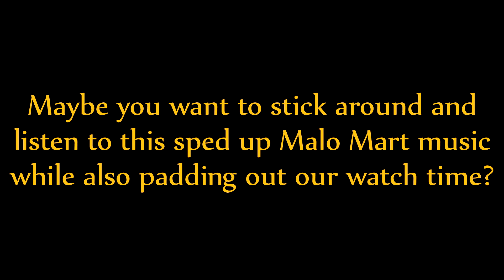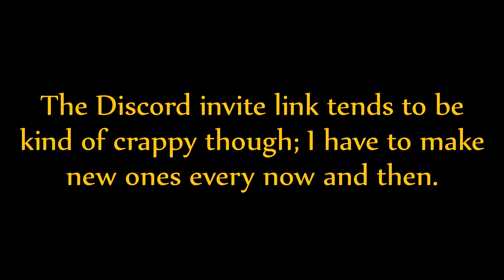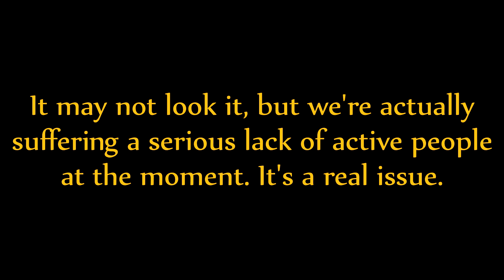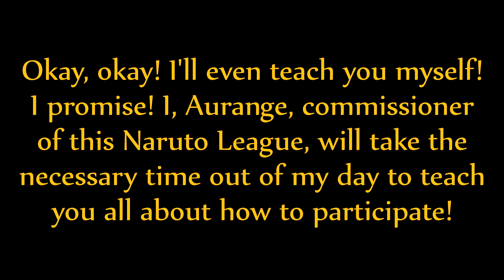Naruto League: Season 6 Gauntlet (Round 2, Episode 1)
Welcome to the Naruto League Season 6 Gauntlet! Naruto League is an interactive eSports League based off of the popular Naruto Shippuden Ultimate Ninja Storm 4. The Gauntlet is a challenge where each division creates a four-man team made up of one of each of their characters. This is in order to fight ridiculously powerful opposing teams built by the NL Staff, and see how many of them they can beat! This time we have Team Kage Division vs. Round 2 of the Gauntlet! Watch to find out what happens!

Listen to N-Cast here! ➜